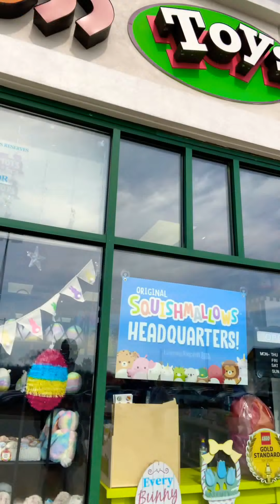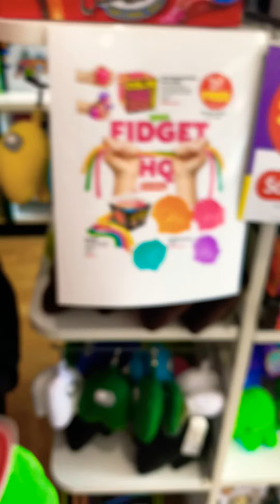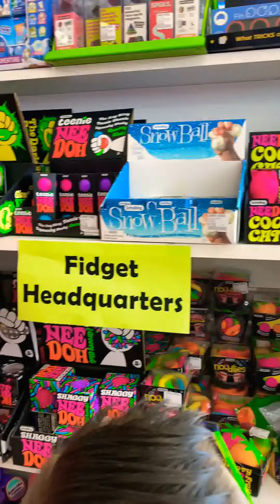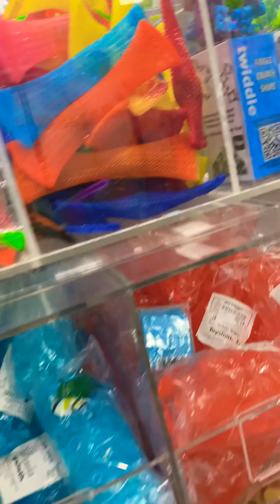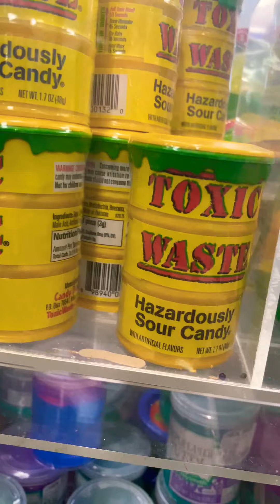***Learning express toys fidget haul!!!!***